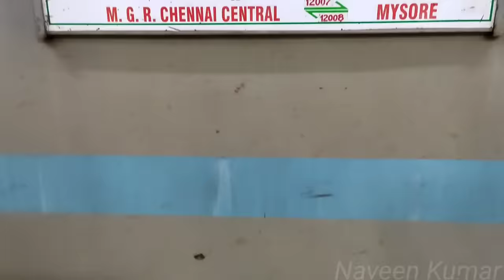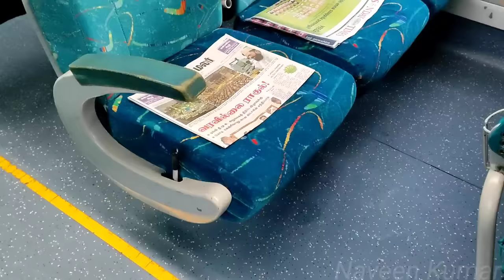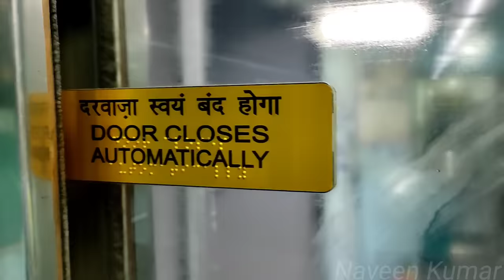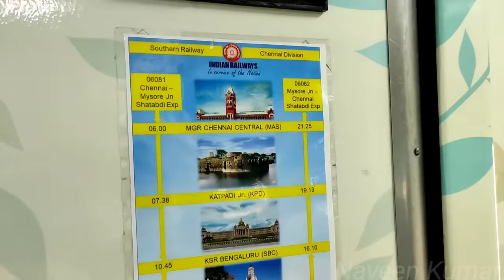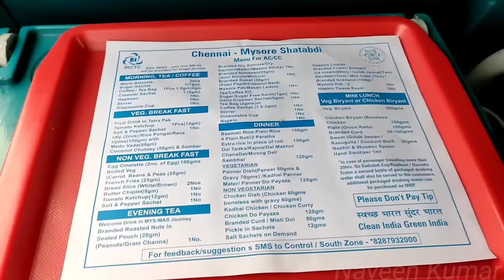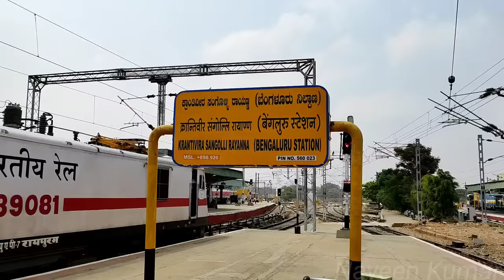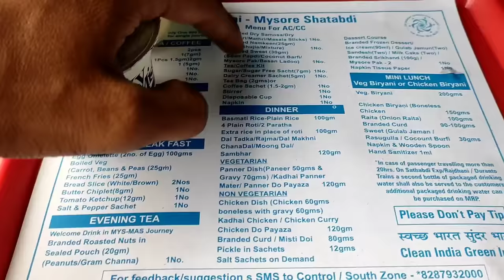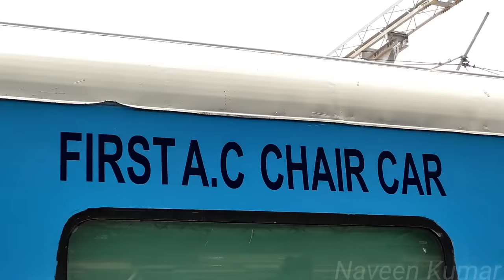🚂MYSORE SHATABDI EXPRESS TRAVEL VLOG!!! Chennai to Mysuru | Naveen Kumar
This Shatabdi Express journey from Chennai to Mysore was excellent with superb comfort, cleanliness, timing and speed along with a very good onboard food service...